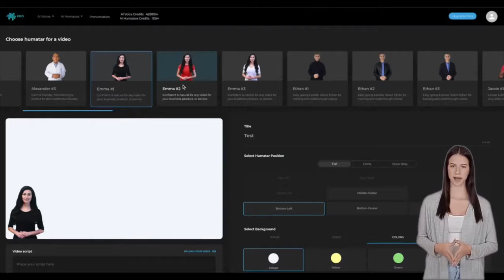Review of HUMAN SYNTHESIS STUDIO Pro to Create Videos with Real Human Avatars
Create Videos With Real Human Spokespeople In Your Videos Saying Exactly What You Want In MINUTES!

Attention: Have Real Human Spokespeople In Your Videos Saying Exactly What You Want In MINUTES! REAL Humans, REAL Voices, With A NEW Technology That Gives STUNNING Results Choose Your Human + Voice Type What You Want Them To Say Render your “Humatar